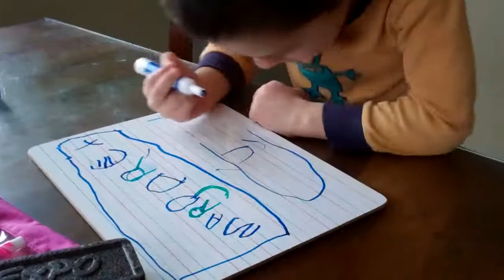JAN-MARCH 2011 PART 1.mp4